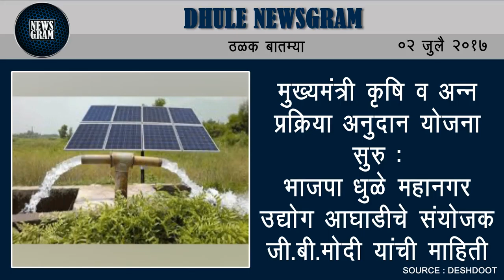Dhule Newsgram | Dhule News | Today's News Headlines | 02 July 2017